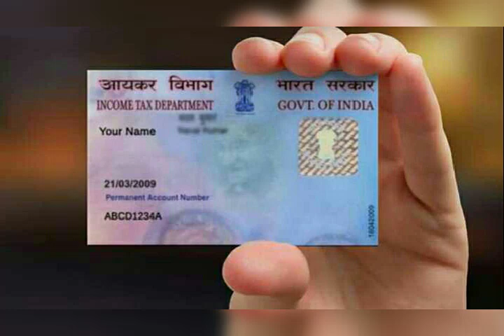Uti pan card retailer id free | Paypoint | RNFI